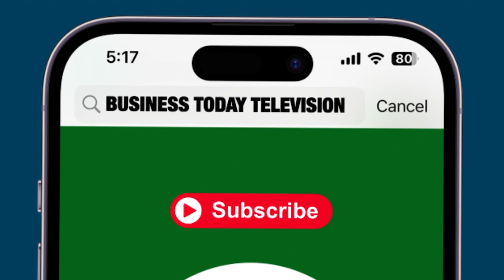India Is Taking Lead In Semiconductors Through Units, Talent & Design Centres: Ashwini Vaishnaw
At the inauguration of SEMICON India 2024 in Greater Noida, Uttar Pradesh, Electronics and IT Minister Ashwini Vaishnaw emphasized the transformative impact of the semiconductor industry on India's technological landscape. He highlighted that initiatives like the Digital India Mission and advancements in telecom have significantly democratized technology access for citizens. Vaishnaw reflected on India’s early attempts to establish a semiconductor industry over 60 years ago, underscoring the foundational role semiconductors play in various technologies, from medical instruments to consumer electronics. Under the Prime Minister Narendra Modi's leadership, India has made significant strides in this sector, with five semiconductor units approved and construction progressing rapidly. Notably, the Morigaon Tata Unit has commenced, and other units are set to begin soon, with permissions secured in record time. Vaishnaw also outlined the country’s commitment to developing a robust talent pool, targeting 85,000 engineers over the next decade. This includes collaborations with 113 universities and research institutions, and the implementation of industry-relevant curricula. The industry’s role in training is exemplified by the successful semi-words program running across 74 universities, which has already trained 2,600 students. Additionally, AMD has launched its first global design center in Bengaluru, employing around 5,000 engineers, with plans for expansion.